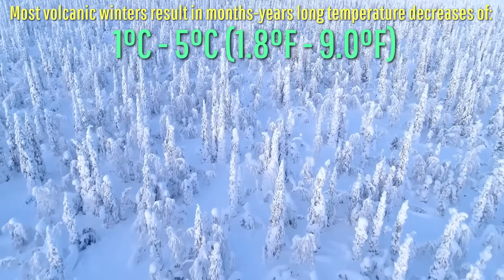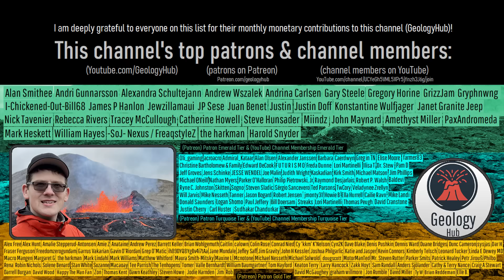New Zealand is to Blame for Europe's Great Famine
Europe's deadliest famine that wiped out 10% of the continent's population was caused by New Zealand. As strange as this might sound, it is completely true. As, in 1314, something unexpected occurred in the country that caused crop failures the following year. This video discusses the disaster in question, the volcano that triggered it, and discusses the mechanisms behind volcanic winters.

Thumbnail Photo Credit: Google Earth, Image Landsat / Copernicus, Data SIO, NOAA, U.S. Navy, NGA, GEBCO. This image was overlaid with text and then overlaid with GeologyHub made graphics (the image border & the GeologyHub logo).

Sources/Citations:
[1] VEIs, dates/years, composition, tephra layer name, DRE estimates, and bulk tephra volume estimates for volcanic eruptions shown in this video which were assigned a VEI 4 or larger (with the exception of Mount Tambora's tephra volume only) are sourced from the LaMEVE database (British Geological Survey © UKRI), Used with Permission
[4] NOAA

0:00 Europe's Great Famine
1:17 Okataina Volcano
2:53 Volcanic Aerosols
4:09 Sunlight Reduction
5:02 Other Volcanic Winters